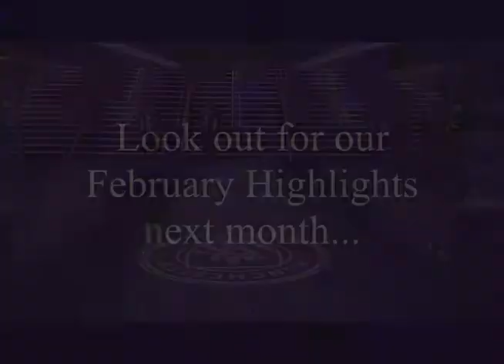January Highlights Film